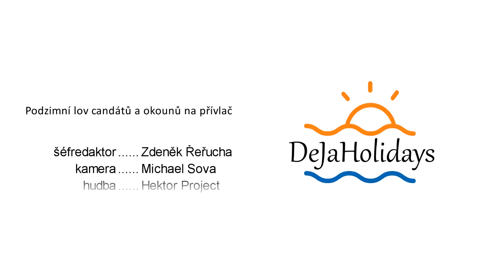Podzimní lov candátů a okounů na přívlač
Petrův zdar přátelé, v dnešním díle se zaměříme na lov candátů a okounů pomocí přívlače. Vydejte se společně s námi na stojatý revír, kde se vám pokusíme předat užitečné informace o lovu těchto krásných pankáčů na gumové nástrahy. Zaměříme se na způsob vedení nástrah, povíme si něco o jigových hlavičkách i úspěšných kopýtkách. A samozřejmě se pokusíme ulovit jednoho ze zdejších pruhovaných krasavců. Připravte si něco dobrého k snědku a podívejte se společně s námi na to, jak se chytají candáti a okouni pomocí přívlačového prutu na stojatém revíru.

Hudba: Hektor Project
Pruty Sportex: Carpconcept.cz l Martin Gutman
Jiggové hlavy: SAFrybolov.cz l Filip Souček